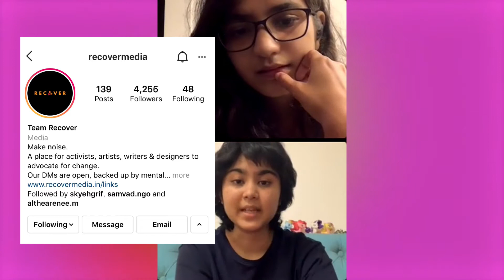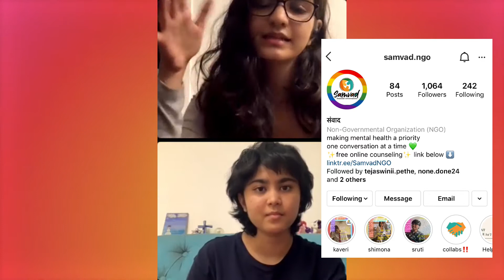A Conversation With Skye | Coming out, Mental health of the Non-binary community and a lot more!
A conversation with Skye about mental health, gender spectrum and more!

Skye is non binary, a feminist, an advocate for the LGBTQ+ community and part of an incredible organization - @recover.org.in that is all about using art to spread knowledge about important issues, and today they talk about everything from mental health to the gender spectrum, internalized homophobia and more!

Thank you everyone who watched this video. Make sure you share it so as to spread awareness about this matter.